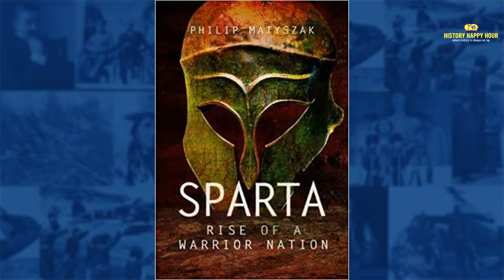Episode 102: Ancient Sparta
This week on History Happy Hour:  Travel back in time to ancient Sparta, a tiny Greek village that somehow transformed itself into an awesome military superpower. What was it about the Spartans’ unique society that so fascinated and frightened their contemporaries 2500 years ago, and continues to resonate today?

Chris and Rick welcome Philip Matyszak, author of "Sparta: Rise of a Warrior Nation". To a surprising degree, the Spartans live up to their images as nearly invincible warriors.  But their laser-like focus on military prowess came with a dark side of terror and abuse.

The real story of ancient Sparta, and a close-up look at the real men and women behind the myth. Sunday at 4PM ET on History Happy Hour, where history is always on tap.